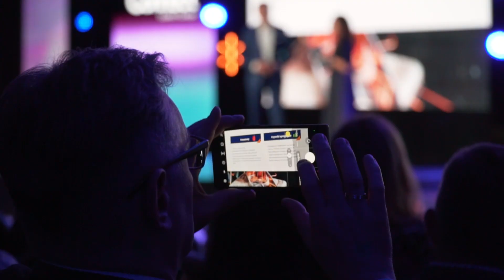Magdalena Jagiełło, CEO Zakłady Metalowe „Postęp” S.A.